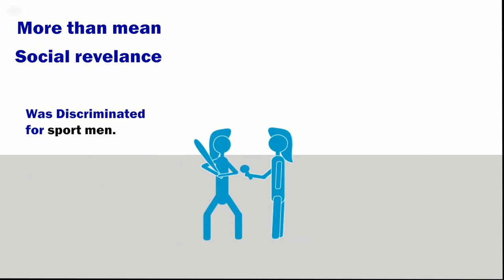Watch Rights Them